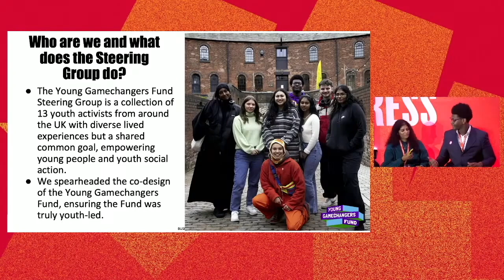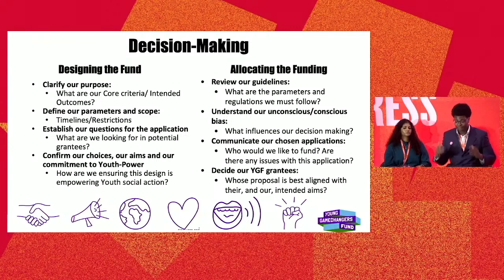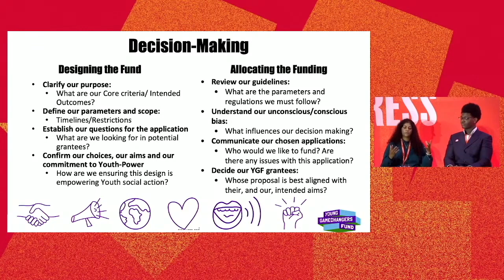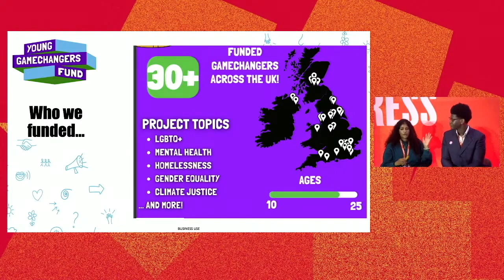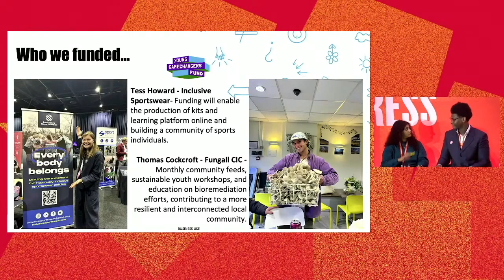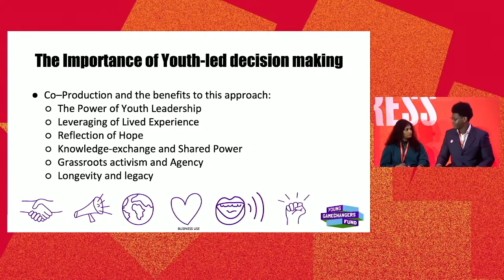Co-op Congress 2024 | Empowering co-operation - giving youth a voice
This diverse session brings delegates from the National Youth Summit and Co-op Congress together to close both events with a session focused on how we give youth a voice across the co-operative movement.